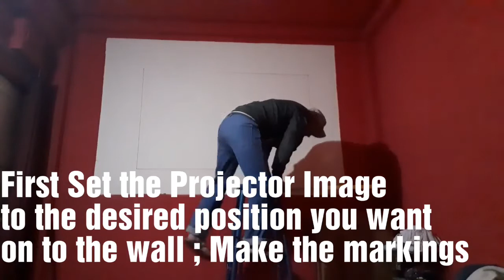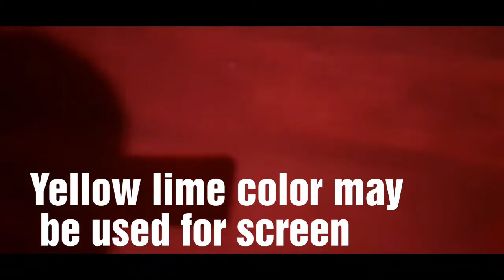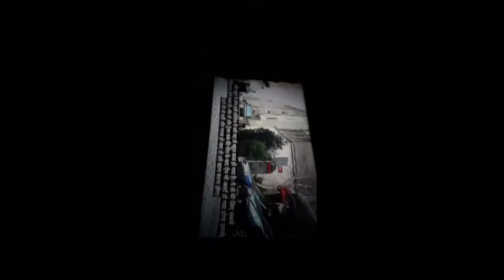How to make HOME THEATRE SCREEN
By Satish.